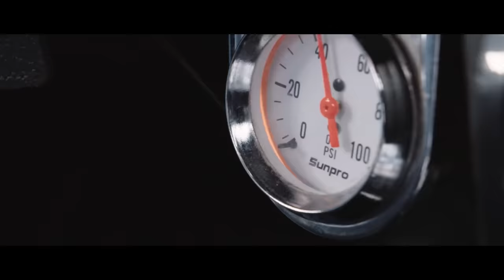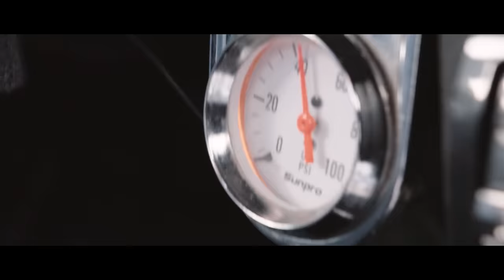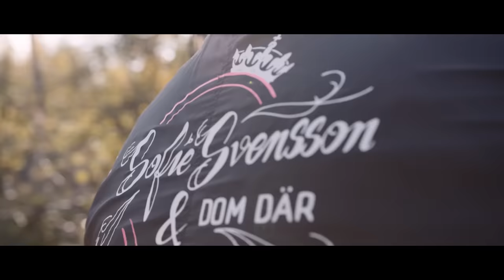Sofie Svensson & Dom Där - Eld [OFFICIAL VIDEO]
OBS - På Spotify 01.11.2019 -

Sofie Svensson & Dom Där – Eld
(Lyrics längre ner)

Musik & producent: Andy Bergström
Regi/foto/redigering: Admir Tahmiscija
Två.Noll Filmproduktion

Medverkande: Sofia Kuhner, Liza Kuhner, Sofie Svensson,
Robin Jonsson, Andy Bergström, Fredrik Pikkuaho,
Tom Taipale, Hästarna Frikkie & Flora

Tack alla inblandade, vårt faktastiska crew Tobbe & Bexen,
Per Olausson + vän med sin grymma Dodge Charger- 68!

Följ oss gärna på sociala medier!

- Lyrics -

[Vers 1.]

Du betyder allt för mig
Jag ville bara tala om det
Så att du vet

Ingen annan är som du
Du är min allra bästa vän
Och det är ingen hemlighet

Ingen vänskap är så stark
Som vänskapen mellan oss

[Ref.]

Vi kan gå genom eld
Tillsammans du och jag
Vi kan bestiga världens högsta berg
Du och jag tillsammans
Vi kan gå över vatten
Över glöd varje dag
Jag älskar dig till månen och tillbaks

[Vers 2.]

Du är ju lite knäpp,
jag ville bara tala om det, Så att du vet
Men det är på ett roligt vis
Du gör så sjuka saker,
som ingen annan skulle komma på

Plötsligt klär du av dig kläderna
Och springer naken genom stan
Man vet aldrig med dig

[Ref.]

[Stick.]

Alla borde ha en vän som du
En som man alltid kan lita på
Alla borde vi ha nån vid vår sida
När man har de svårt
Du ska veta att jag värdesätter allt
Det du säger och allt det du gör
Jag hoppas att du finns där bredvid mig
Tills den dagen jag dör

Ref.